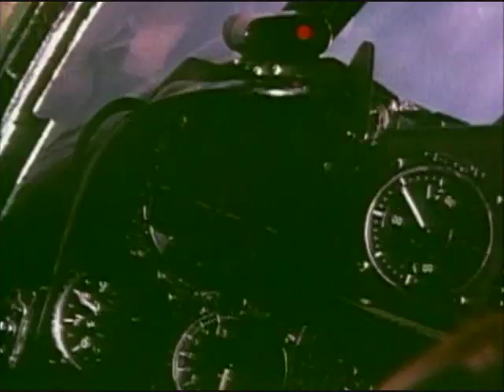Firepower - Mirage Jet (Part 1/3)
The elegant delta wing has become the hallmark of French jet fighters. Stop in at air bases around the world to see the finest in French aviation technology in action. The Mirage design and its derivatives such as the Israeli Kfir, has proven to be one of the most successful fighter designs in the world culminating in the Mirage 2000 series. The French have taken their elegant tradition of fighter design into the next century with the Rafale.